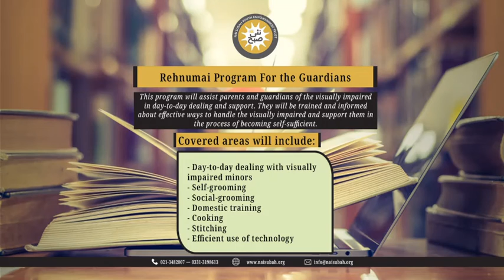Intro Of Rehnumai Project | Nai Subah